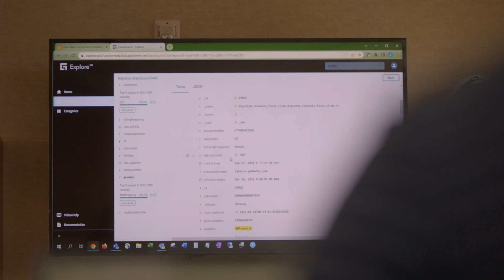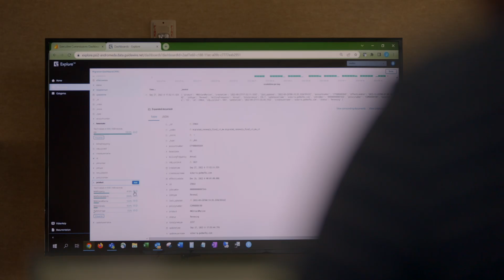Building Dashboards with Explore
A Mountain West Farm Bureau actuarial analyst discusses how Guidewire Analytics makes it easier to extract actionable insights out of data and improve products and pricing.